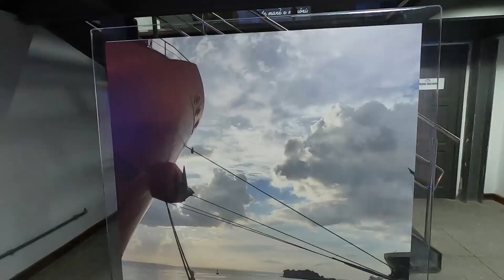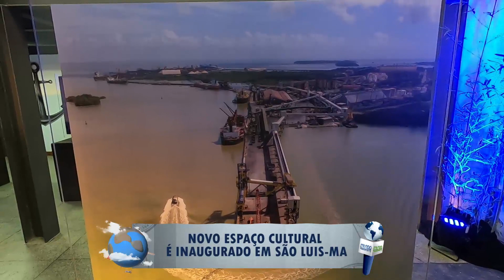ANTIGO PRÉDIO DA RFFSA NA AVENIDA BEIRA MAR É REVITALIZADO PELO GOVERNO DO MARANHÃO